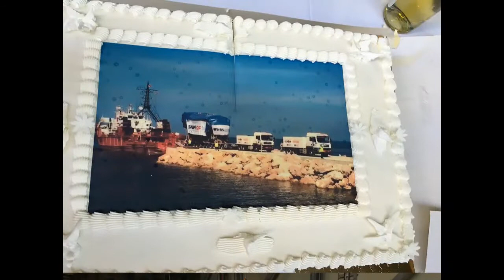SABA - KOCAMAN TRANSPORT 10 X 320 MTONS DIESEL ENGINES TRANSPORT IN LEBANON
Kocaman Transport / Turkey heavy haulage /OOG transport

YOUR RELIABLE PARTNER IN  TURKEY,BALKANS ,CIS & MIDDLE EAST

  Çankaya Mah. İ.İnönü bul.
  101 Sok. Canatan işm. Kat:3 / 6

     Istanbul office details :
 Deluxia Palace
Barboros mah. Morsümbül sok. Kat: 17 No :471
Atasehir /Istanbul

HEAVY HAULAGE,kocamantransport, "heavy haulage" "ağır nakliye" transport ,Balkans, Azerbaijan, Kazakhstan ,Greece,Turkey Turkmenistan, Bulgaria, goldhoffer, "heavy load" accident